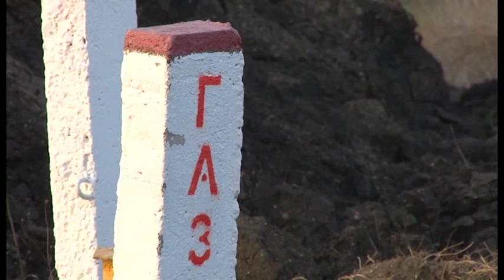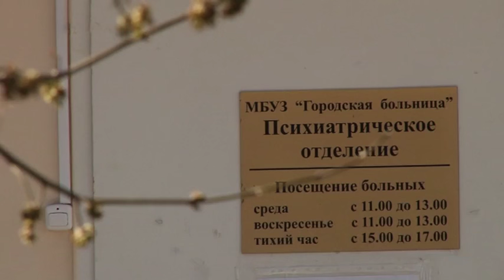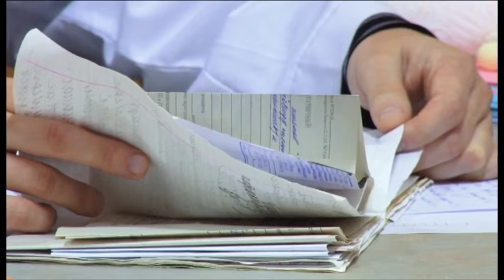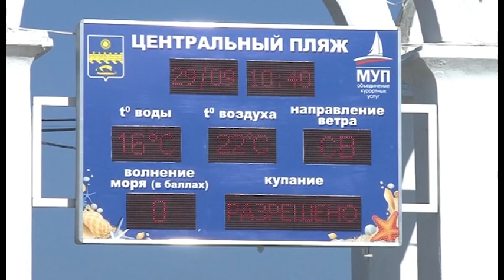Отчетный фильм об итогах работы администрации МО город-курорт Анапа за 2015 год